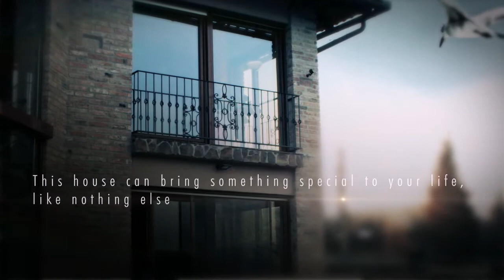Grand Tuscan Style Mountain Villa in Budapest district 3, Hungary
Price:  690 million HUF ~ 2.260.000 €UR

Erika Bertus
Portfolio owner, sales mgr.
Property Other Ways Ltd.